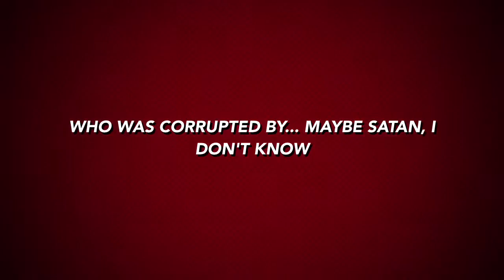Teh Grinding Of Isaac (The Movie Trailer)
Isaac
Little Haunt
God
Satan

Isaac da buttface must go on a magical but surprisingly violent advencha.